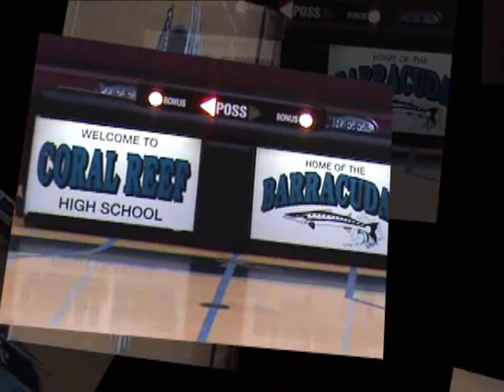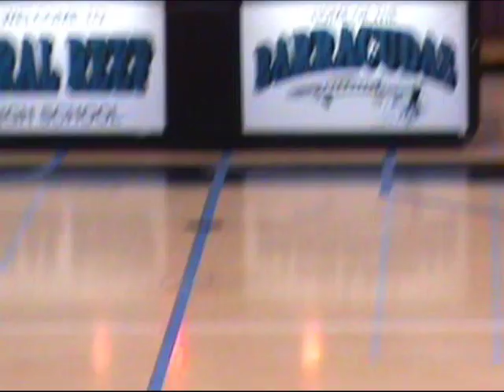Coral Reef Boys Basketball.wmv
Coral Reef Boys Basketball